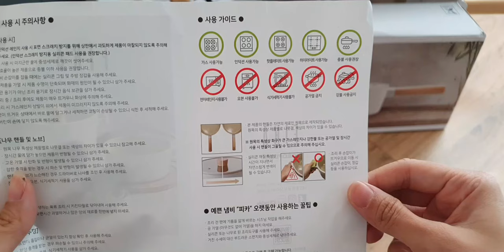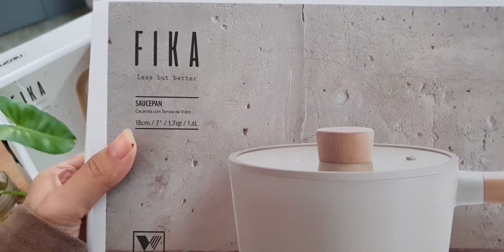NEOFLAM FIKA UNBOXING & REVIEW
Di video kali ini, aku akan mengajak kalian untuk unboxing dan review produk neoflam fika. Neoflam fika ini merupakan produk peralatan memasak dari korea selatan, yang saat ini sedang sangat banyak diminati oleh orang-orang di berbagai negara.
penasaran kaya apa? yuk langsung aja nonton videonya :)